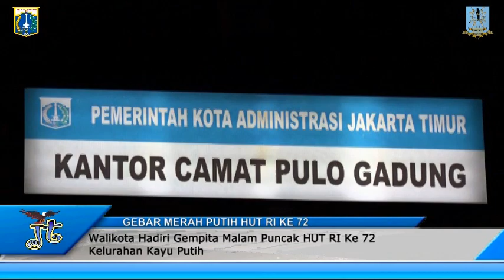Walikota Hadiri Gempita Malam Puncak HUT RI Ke 72 Kelurahan Kayu Putih